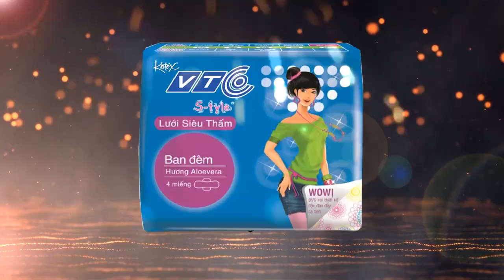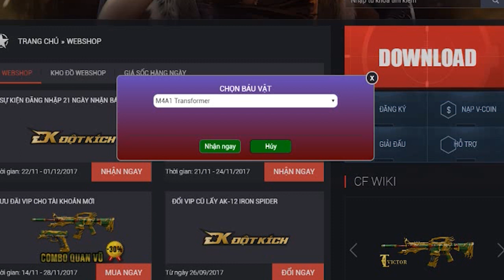[CFVN] Trúng Barrett M82A1 và M4A1 Gold Phoneix chỉ với 45vcoin (Hòm báu vật)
CFVN clip event hòm báu vật,quay trúng 2 báu vật hot barrett m82a1 gold phoenix và m4a1 gold phoenix chỉ với 2 lượt quay (45vcoin).Event nạp 228 vcoin phục kích nhận m4a1 transformer vip vĩnh viễn